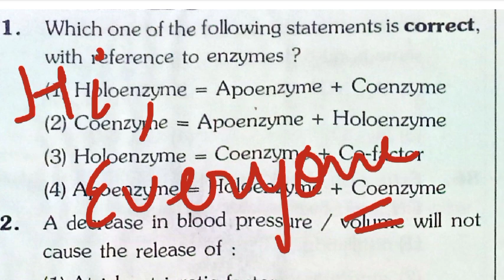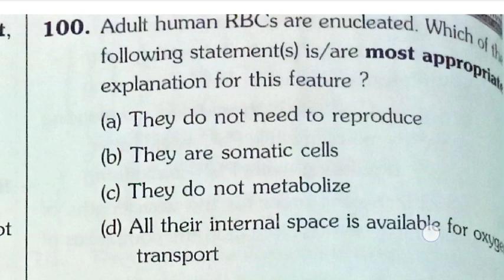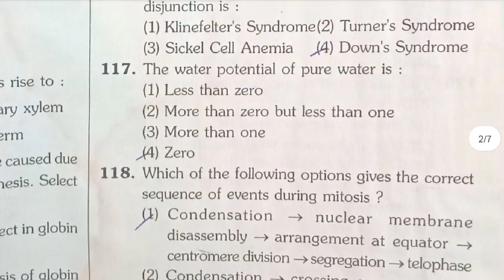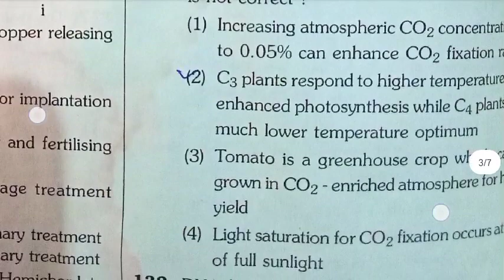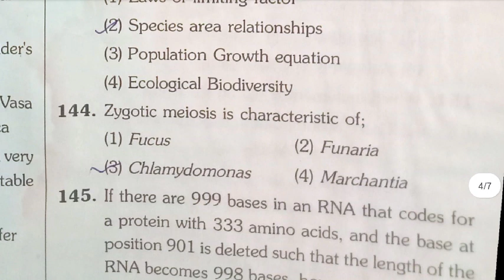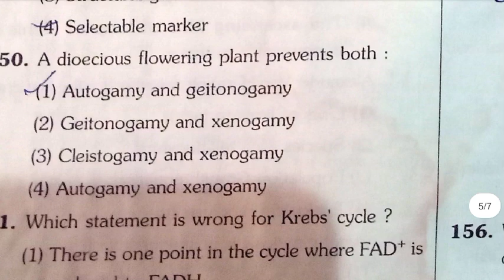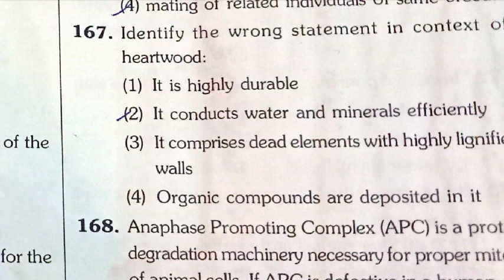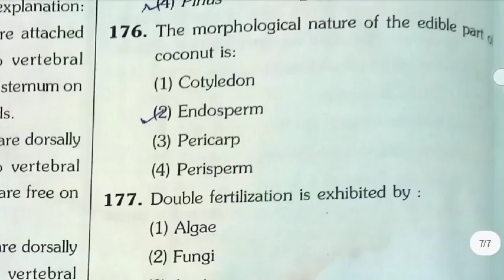AIIMS Bsc Nursing Questions | AIIMS Paramedical | AIIMS Important Questions | AIIMS Exam Bsc Nursing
AIIMS Bsc Nursing/Paramedical । AIIMS Bsc Nursing Exam । Aiims Test । AIIMS

     aiims
     aiims bsc nursing form 2021